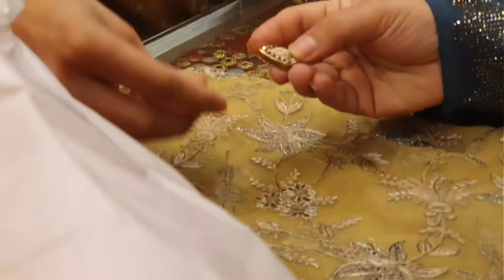Pakistani Wedding😔 Part 3